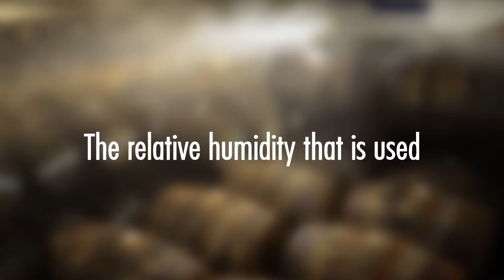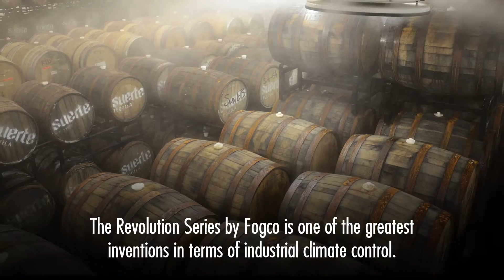The Importance of Industrial Humidification System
- Fogco Systems specializes in the design and manufacture of complete humidification systems for all industries requiring humidity control. The Revolution Series by Fogco is one of the greatest inventions in terms of industrial climate control. For significant improvements in the performance of any humidification system, contact the Fogco Customer Service Department.
Fogco Systems, Inc.